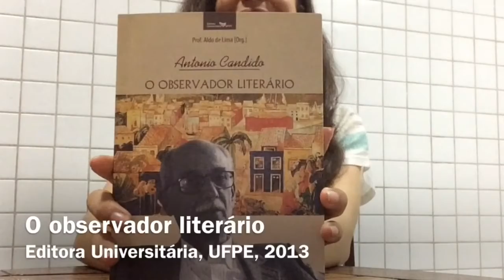ESPECIAL - 5 livros em memória de Antonio Candido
Em homenagem ao um dos maiores críticos e estudiosos da literatura nacional, sugerimos 5 obras do professor Antônio Candido. Indispensáveis para quem estuda letras.